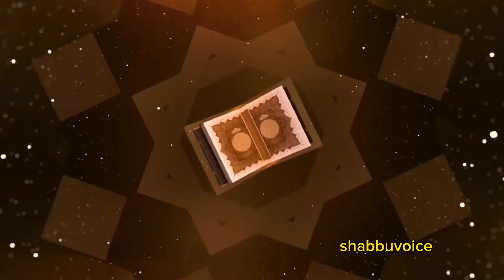Zulqarnain Aur Yajooj Majooj | The Story Of zulqarnain | Surah Kahef Dajjal ! Shabbuvoice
shabbuvoice
zulqarnain yajooj majooj
zulqarnain aur yajooj majooj
 The story of gog and magog dhul qarnayn
 surah kahf
 yajuj majuj
yajooj majooj ka waqia yajooj majooj kon hazrat essa and dajjal hazrat isa ka waqia hazrat isa story of yajooj majooj yajooj majooj in urdu yajuj majuj location gog magog gog magog wall gog magog story gog magog islam dhul-qarnayn dhul-qarnayn wall zulqarnain wall
quran and science new series

islamic Waqiat  sacha waqia hazrat khadija hazrat fatimahazrat muhammad muhammad hazrat aliwhat is islam and islamic video islamic videosislamic stories islamic bayan "islamic hadeesislamic stories in urdu islamic ap saw ka waqiaap saw ka rozaap saw ki zindagiap saw k mojzatap saw ki wafat ap saw ki seeratap saw ka aakhri khutba stories stories in hindi hambistri ka tarika hambistri karna shabe qadar laila tul qadar